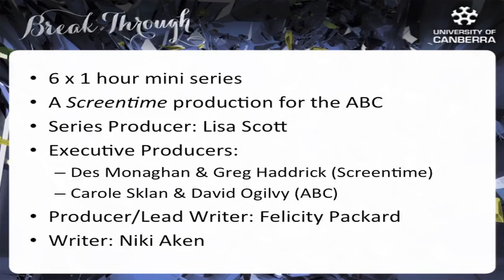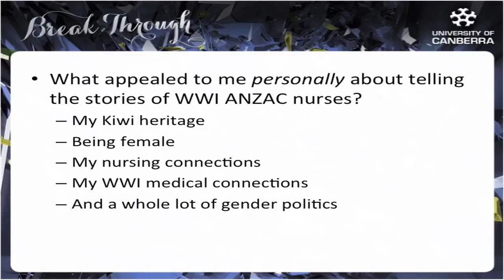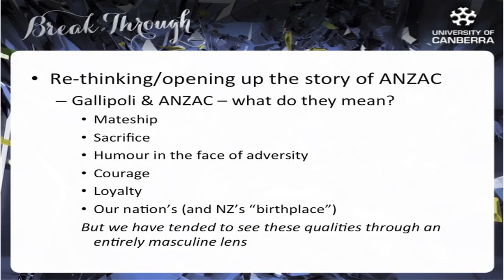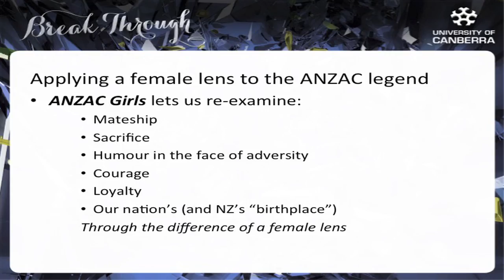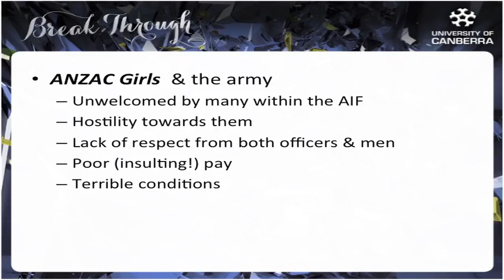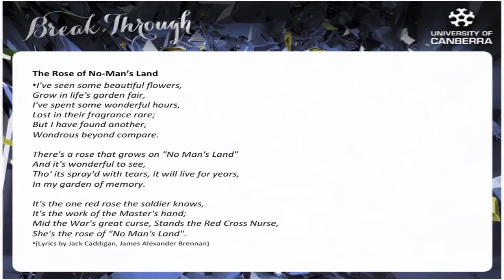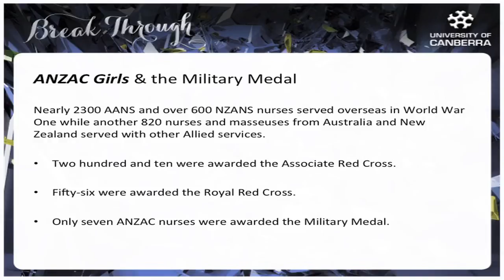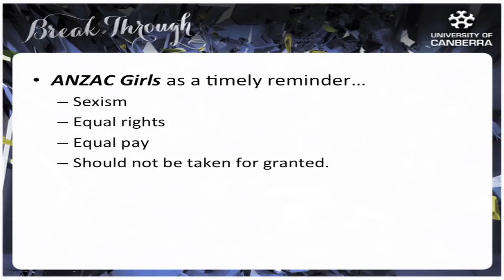Over there but overlooked - The Creative vision behind ANZAC Girls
Break Through Lecture Series

Felicity Packard - screenwriter of the Underbelly series - discusses the creative vision behind the new mini-series ANZAC Girls.

The ANZAC story has helped shape our national character and its touchstones of the fair go, humour in the face of adversity and mateship. The tragic and heroic efforts of the men of ANZAC are stories we feel we know well, of men we honour often.

But what of the women of ANZAC? What women of ANZAC?